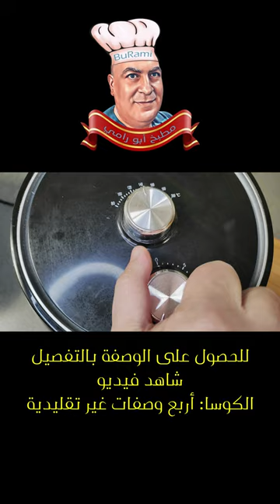طريقة عمل الكوسا المشوية باللبن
Sous Vide tools - أدوات السوفيد:-
Sous Vide machine - ماكنة السوفيد option 1
Sous Vide machine - ماكنة السوفيد option 2
Vacuum sealer - ماكنة الشفط والتغليف
Sous Vide bags & rolls - أكياس ورولات سوفيد option 1
Sous Vide bags & rolls - أكياس ورولات سوفيد option 2
Sous Vide container - وعاء السوفيد
Sous Vide rack - حامل السوفيد
Floating balls - طابات التبخر
Fire gun head - رأس فرد النار
Thermometer - ميزان الحرارة
Wireless thermometers - ميزان الحرارة اللاسلكي

Other useful tools - أدوات مفيدة أخرى:-
Dough Mixer - عجانة
Food processor - محضرة الطعام
Meat grinder - فرامة اللحم
Flavor needle - أبرة حقن
Silicone food tweezers - ملقط سيليكون
Bread baking pan - قالب الخبز
Silicone gloves - قفازات السيليكون
Silicon brush - فرشاة السيليكون
Hand whisk - خلاط يدوي
Cooling rack & tray - رف وصينية التبريد
Food Cold Smoke Generator - مدخن الطعام
Electronic Kitchen Scale - ميزان الطعام الإلكتروني
Wireless thermometer - ميزان حرارة لاسلكي